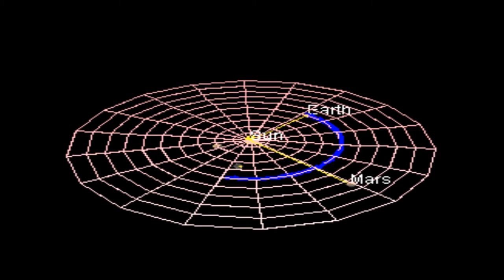MATERIA NEAGRĂ (5 minute despre ... _01)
În el este explicată, pe scurt, ipoteza materiei negre, precum și alternativa ei, Gravitația modificată.

LINK-uri